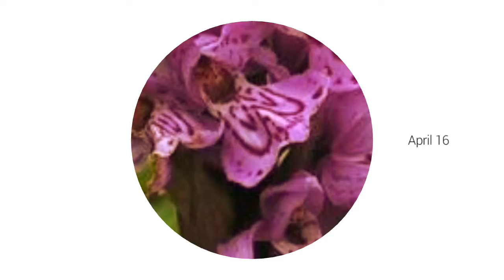NGUYỄN MINH TÂM - Ca khúc. Gotta Be You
Song: Gotta Be You - One Direction

Girl I see it in your eyes you're disappointed
'Cause I'm the foolish one that you anointed with your heart
I tore it apart
And girl what a mess I made upon your innocence
And no woman in the world deserves this
But here I am asking you for one more chance

Can we fall, one more time?
Stop the tape and rewind
Oh and if you walk away I know I'll fade
Cause there is nobody else

It's gotta be you
Only you
Only you

Now girl I hear it in your voice and how it trembles
When you speak to me I don't resemble, who I was
You've almost had enough
And your actions speak louder than words
And you're about to break from all you've heard
Don't be scared, I ain't going no where

I'll be here, by your side
No more fears, no more crying
But if you walk away
I know I'll fade

Only you
Only you

Oh girl, can we try one more, one more time?
One more, one more, can we try?
One more, one more time
I'll make it better
One more, one more
Can we try one more time to make it all better?

'Cause it's gotta be you
Only you
Only you

Only you
Only you